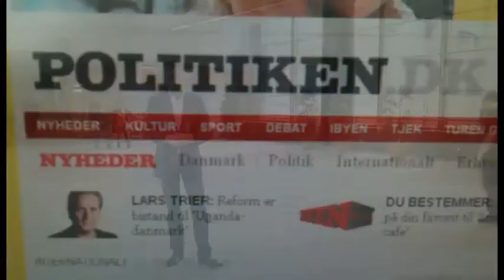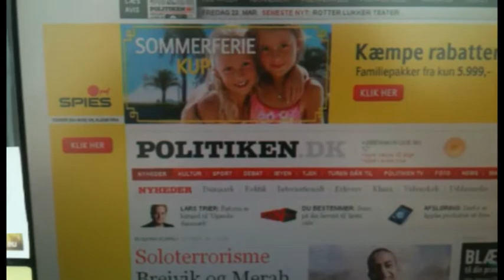LøkkegaardTV - uge 12, 2012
LøkkegaardTV byder denne gange på en uge, hvor DFs EU-darling, Morten Messerschmidt, opfordrer mig til at skifte EU ud med en guitar - og hvor sindene bliver bragt i kog i DR2 Debatten hos Clement Kjersgaard.